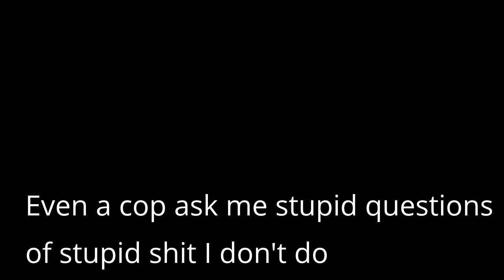Violating my rights to do something I want to do !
I wanted to do something for a show, but the offices of the Main Street Mall are closed I just wanted to do some talent show outside to entertain people only to show my idea or to do something to wow people I just know that someone thought I am goin to argue or something but they did not put the time on the Graham offices at Main Street a misstakes that they should make for people to know for sure what time they should come in and know what days just like a store or somewhere you want to go for info only to know the time and day that is it.

In a way I don't have the rights to go to Main Street Mall not even to chill so I don't steal nor do any crazy shit I only want to do one thing and that is to entertain that is it, I can't even go to the Main Street Theater to do a play so I am porhibited.